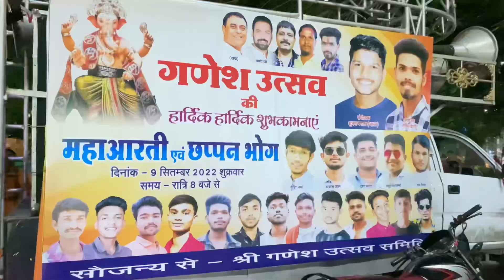Ganpati visarjan🥹😍beautiful view & full injoy✌️@rohit_zone